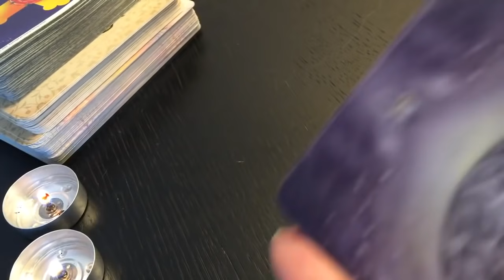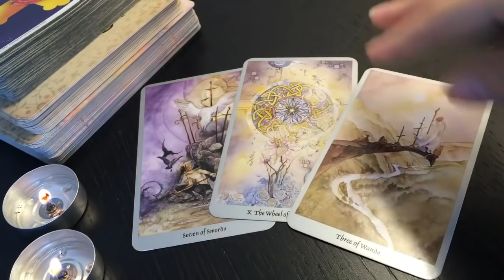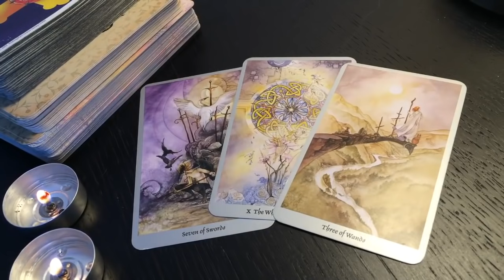CANCER - WILL THEY COME BACK...AND WHEN?...❤︎😱 November 2021 Tarot